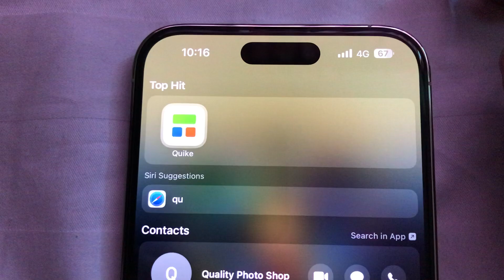iOS 17 new icon Layout? 🥺